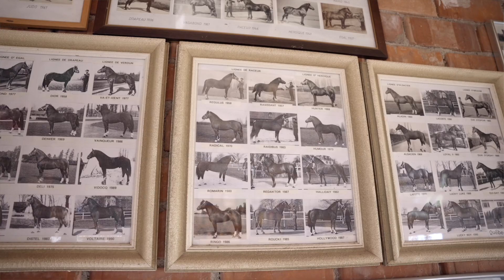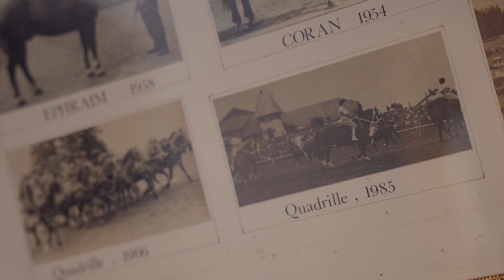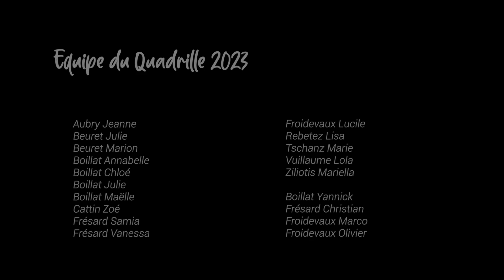Quadrille & Marché-Concours - Le Film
Partir à la découverte de son origine,   histoire et des émotions du quadrille campagnard avec ses acteurs et participants😊
Merci à 🎬Upperview Productions pour ce magnifique tournage